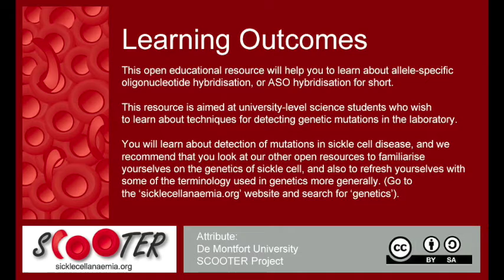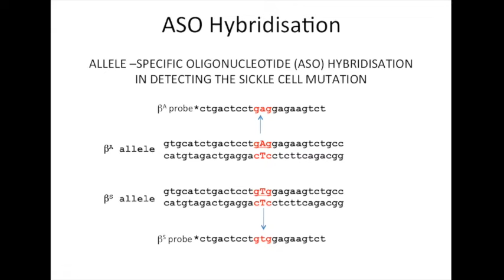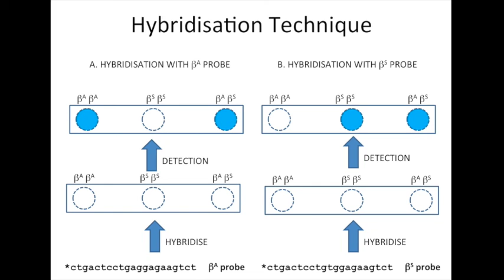Detecting gene mutations: ASO technique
This video gives an overview aimed at science students to explain a common laboratory technique for detecting genetic mutations. In this video, sickle cell disease is used as a case in point. ASO stands for 'allele-specific oligonucleotide' hybridisation. A short piece of DNA is synthesised to act like a probe that can then detect certain mutations in patient samples.

This is an open educational resource part of the 'SCOOTER Project' funded in the UK by the Jisc/HEA Open Educational Resource Programme. We aim to support the teaching of sickle cell and raise awareness of the condition.